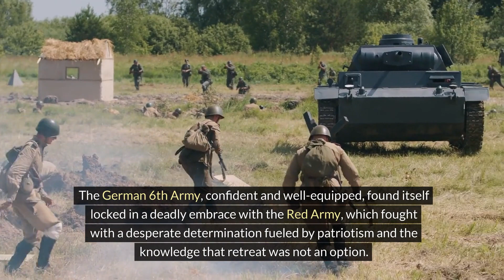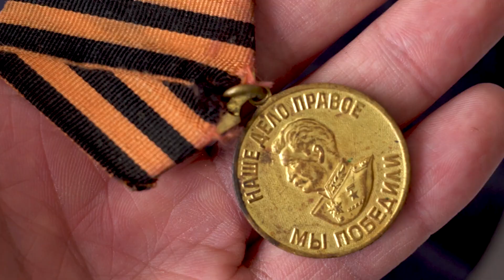Stalingrad: The Battle that Changed WWII - Inside the Most Brutal Conflict in History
Dive deep into the heart of one of World War II's most pivotal and harrowing battles - The Battle of Stalingrad. This comprehensive video explores the intense combat that took place between July 1942 and February 1943 in Stalingrad, a battle that marked a significant turning point in the war. From the initial German offensive to the Soviet Union's resilient stand and the eventual encirclement of the German 6th Army, we uncover the strategies, struggles, and human cost of this epic confrontation.

Learn about the strategic importance of Stalingrad, the horrific conditions faced by soldiers and civilians, and how this brutal urban warfare forever changed military strategy and the course of the war. Featuring expert interviews, detailed analyses, and rare historical footage, this video is a must-watch for history enthusiasts and anyone interested in understanding the complexities of World War II.

Join us as we step back in time to witness the courage, the tragedy, and the endurance that defined the Battle of Stalingrad - a battle that reshaped the world.